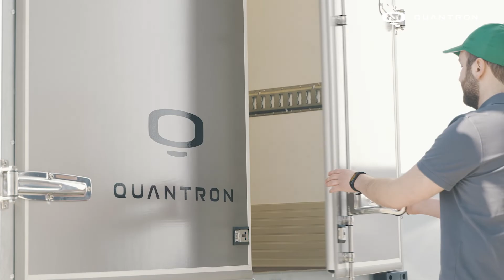Quantron Qargo 4 EV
With the QUANTRON QARGO 4 EV, Quantron AG is launching the second vehicle in the newly designed QUANTRON brand. The light transporter offers a battery-electric cargo solution, ideal for sustainable last-mile delivery, factory transport and for municipalities.